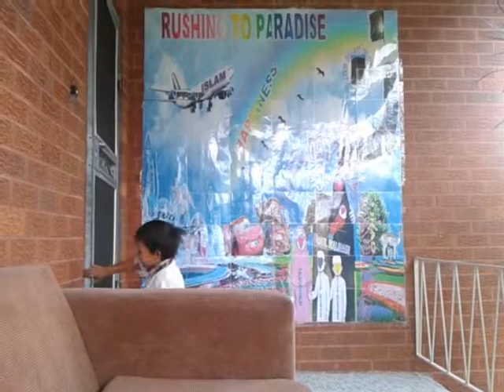GENIUS AL GHURABA KIDS